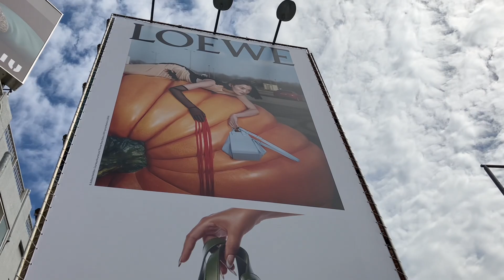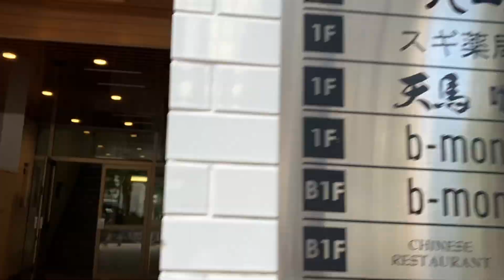let's go to school!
This is a video showing directions from Omotesando Station to the school.
表参道駅から学校までの案内動画です。